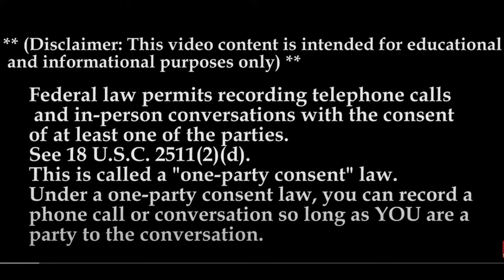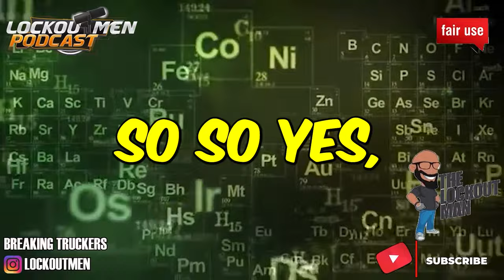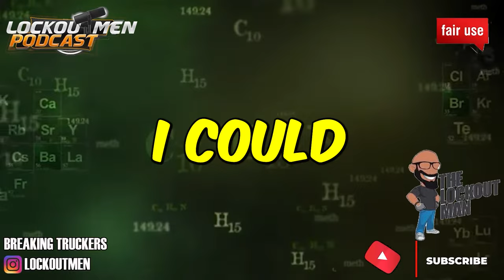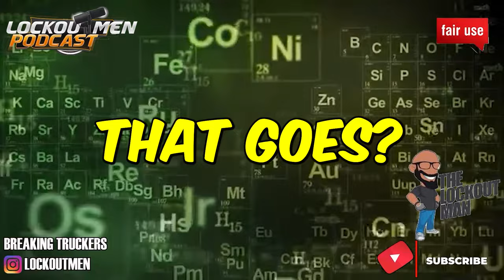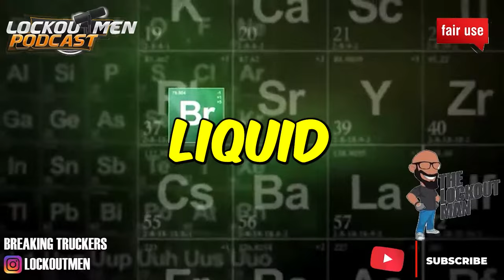Liquid Trucking MTC 24| The Recruiter Call Channel ☎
In Today’s Episode: Liquid Trucking
0:00 liquid Trucking
1:18 THE CALL
8:56 SUMMARY
• EARN $100,000-$110,000 YOUR FIRST YEAR!
• DRIVERS PAID HOURLY
• INDUSTRY LEADING BENEFITS             PACKAGE
• JOIN A FAMILY-OWNED &                       OPERATED COMPANY!